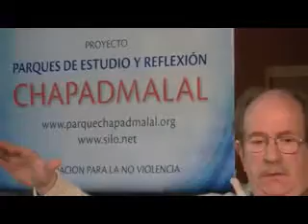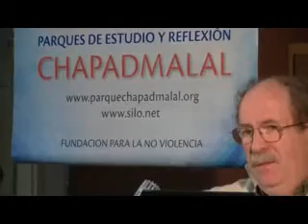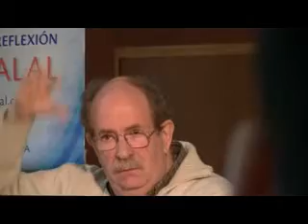Tito de Casas - Introducción ·El buen conocimiento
Mar del Plata, 30 de Agosto de 2014